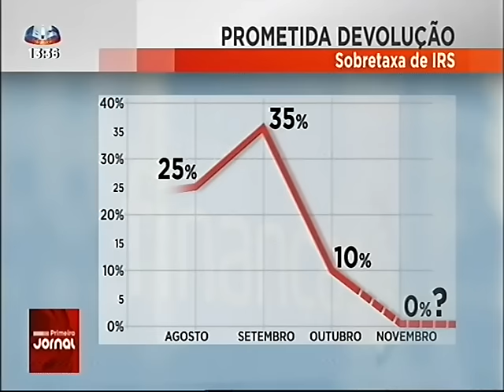SIC - Devolução da sobretaxa em risco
Declarações do Bastonário, Domingues de Azevedo